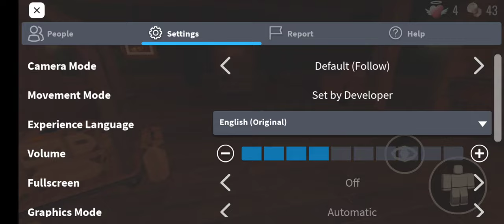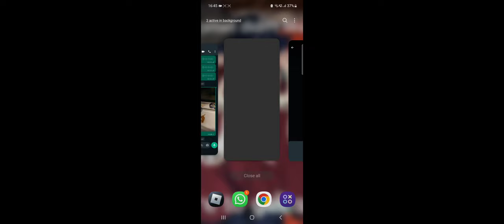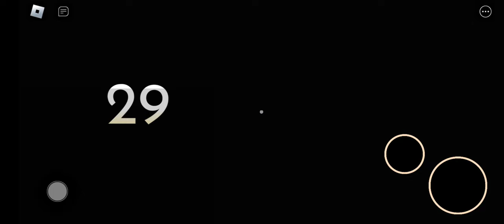doors with bonieGAMER1995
sorry that  you  can't hear me but hear bonbon sorry for the inconvenience😓